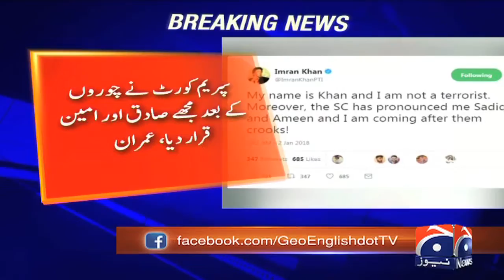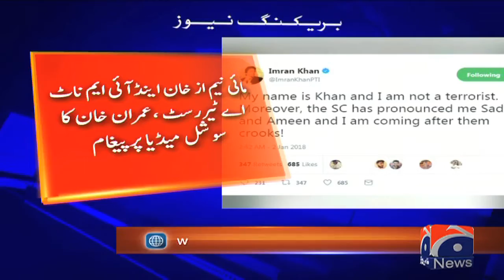My name is Khan and I am not a terrorist, SC pronounced me Sadiq and Ameen: Imran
Special Report - My name is Khan and I am not a terrorist, SC pronounced me Sadiq and Ameen: Imran